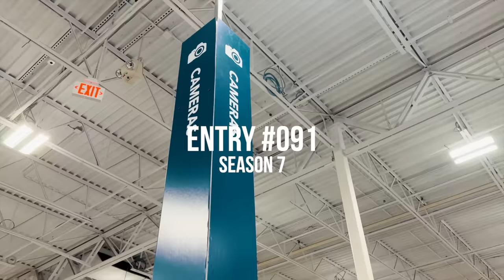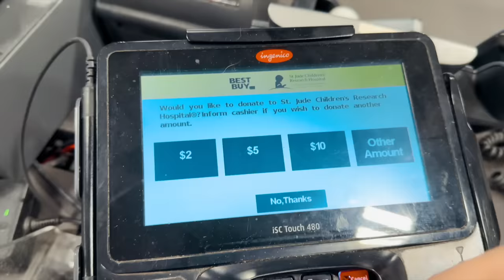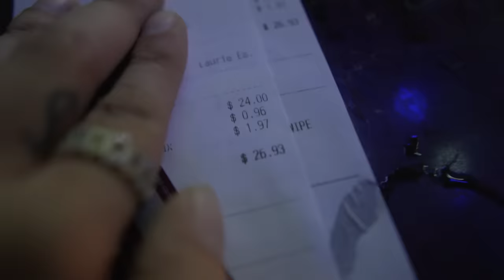THE TRIPLE BLINKER CHALLENGE